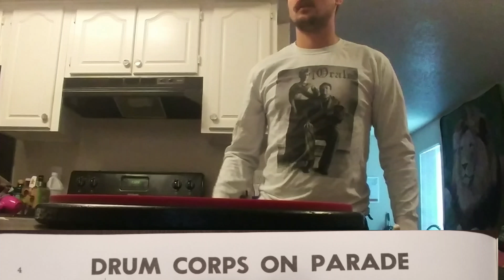Drum Corps on Parade - John S Pratt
Performed by Brennan Predmore